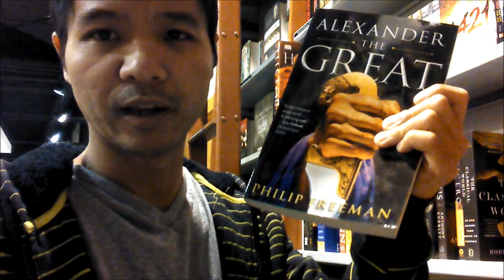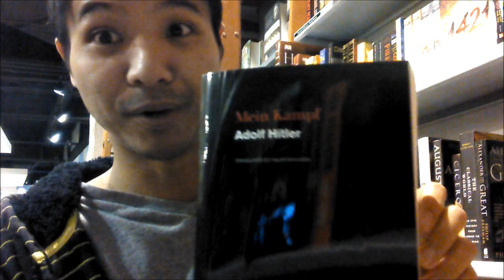Chilling With Alex: Gyros and Skype-Chat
This is me just chilling as I recover from my surgery last week.

I get a craving for a gyro.

Afterwards, I have a skype-chat with Lucy and Lionheartx10 about "Game of Thrones" (containing mild spoilers).  The last part of the chat is with Dub_R and KingThomasWilliam.